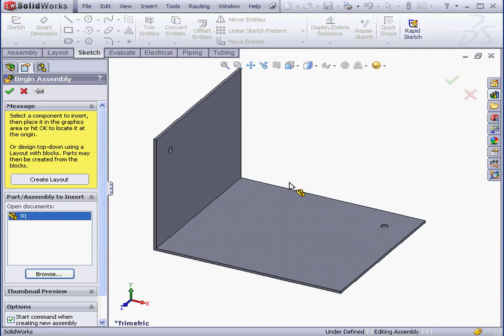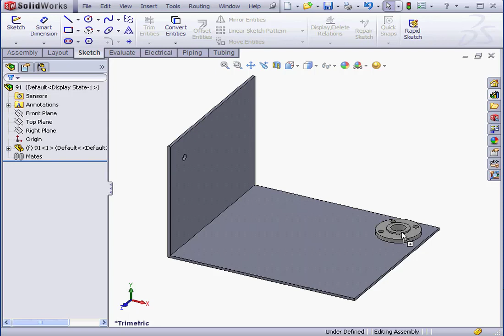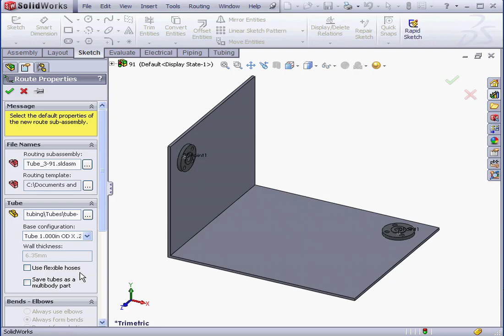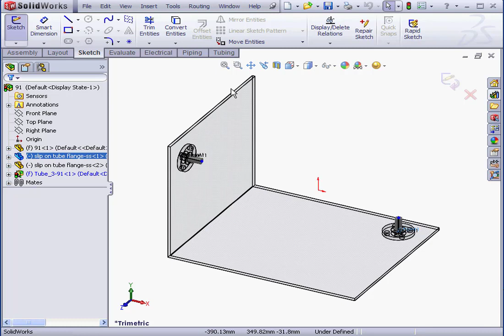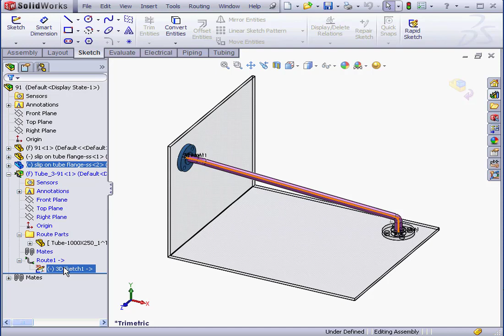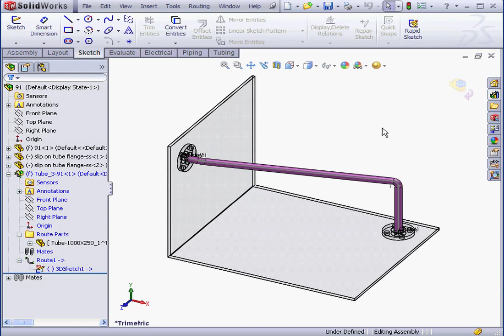SOLIDWORKS Routing 02 ( First Route )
video-tutorials.net